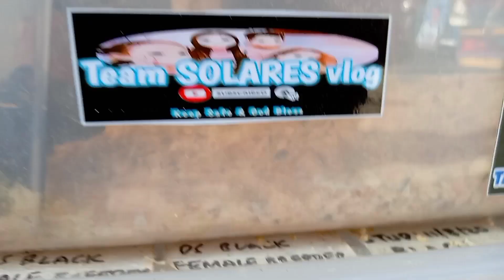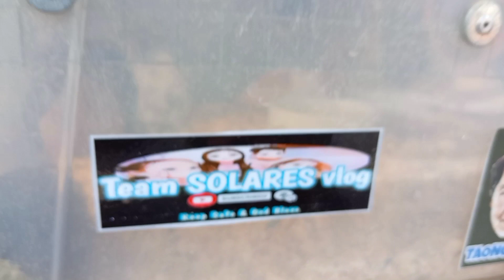DITO MAKAKABILI NG NAIS MO NA PETS TIYAK KA SA BABA NG PRESYO AT QUALITY | PART 1/2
Grotto San Jose Del Monte Bulacan
We hope na nagustuhan nyo ang video na ito wag kalimutan i-like at magsubscribe sa aming youtube channel at magcomment